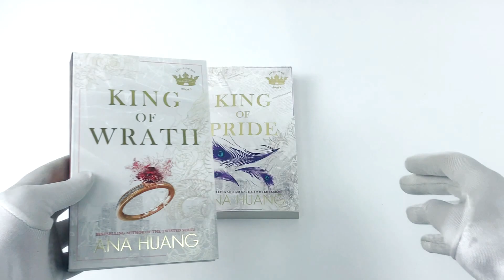Kings of Sin Series 2 Books Collection Set By Ana Huang (King of Wrath, King of Pride)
King of Wrath:
She's the wife he never wanted . . . and the weakness he never saw coming. Ruthless. Meticulous. Arrogant. Dante Russo thrives on control, both personally and professionally. The billionaire CEO never planned to marry - until the threat of blackmail forces him into an engagement with a woman he barely knows: Vivian Lau, jewellery heiress and daughter of his newest enemy. It doesn't matter how beautiful or charming she is. He'll do everything in his power to destroy the evidence and their betrothal. There's only one problem: now that he has her . . . he can't bring himself to let her go.

King of Pride:
She's his opposite in every way . . . and the greatest temptation he's ever known. Reserved, controlled, and proper to a fault, Kai Young has neither the time nor inclination for chaos - and Isabella, with her purple hair and inappropriate jokes, is chaos personified. With a crucial CEO vote looming and a media empire at stake, the billionaire heir can't afford the distraction she brings. Isabella is everything he shouldn't want, but with every look and every touch, he's tempted to break all his rules . . . and claim her as his own. Bold, impulsive, and full of life, Isabella Valencia has never met a party she doesn't like or a man she couldn't charm . . . except for Kai Young. It shouldn't matter.